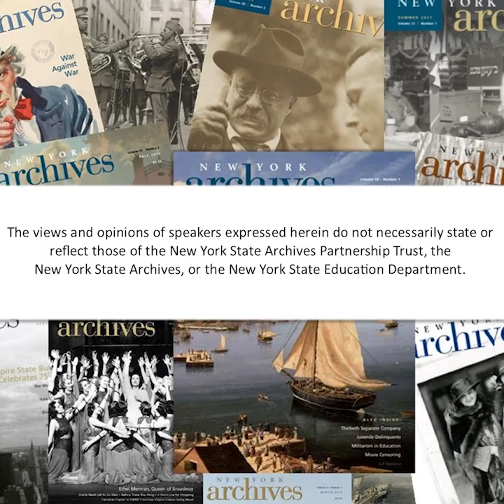My Year in France: The Story of Clinton J. Peterson’s Journey from Almshouse to Military Hero.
: Author Jeffrey Sammons dives into the life of New Yorker Clinton Jerome Peterson, who found himself in New York’s 15th Infantry Regiment during World War I. Peterson faced tough conditions and harsh treatment but would later become part of New York’s prominent military history